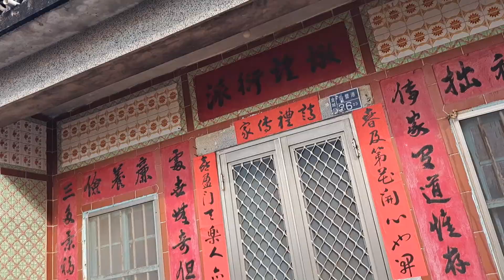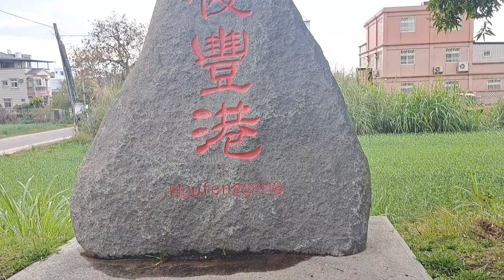Kinmen County, Houfeng Port 金門縣，後豐港 EP1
超越一切/一人工作室。

暱稱：K

本名:洪進忠

發任何電子郵件給我，請勿發送任何連結。

請直接說明。

賛助者或朋友

支持我，我只收現金。
預防，銀行詐騙，^^

我家和我
住址:

每日 ，12:00-14:00
這個時段，我在家

任何國籍，支持者或朋友，可以在這個時段，
前往我家，找我。

入境或出境

海關規則：
每人最高可攜帶的金額，新台幣:100000元，
超過需報關，別超過。

如果是慈善捐款，信托基金，一樣，攜帶現金。
旅行費用，請從受益人賛助款，直接扣除。

例如，我是受益人，
手續費，就是旅行費用，食宿，機票全包含在內，
直接從我的賛助款，全額扣除。

為保護外國支持者或朋友，100%，預防詐騙，
請注意以下內容:

1.
不要與我們國家任何人談話，台灣和金門，
任何人，包括政府員工。

不要與任何居住在我們國家的外國人談話。

不要與任何連結頻道談話。

不要委托台灣駐外國的工作人員，
或在你們外國公司工作的人
或在你們國家從事任何工作的人

以上，全部選項，，請勿委托交付任何物品。
或一起旅遊，商業合作。

如果是支持者，支持我，請親自找我
到達金門，抵達頻道我家視頻地點，
見到我家的人，只需表明找我。

一樣，不能交付任何東西，請在門口等著。
驗證完身份，交給我。

談話地點或交貨地點，
不是面對面，在我家，就是騙子。

我是一人工作室，，如果你指派的人，如果沒找我，
就是詐騙。

預防騙子，惡搞我家其他人，尤其是長輩，
邀請父母吃飯或拍照，簽名等，這是詐騙。

如果你見的人不是我，
，無需交付任何物品，直接無視，回國。

任何支援，必須見到我。

電信駭客使用綠色應用，竊取我的支援電郵，
有以下這種二種情形:

1.駭客點擊回覆我的支援電郵，
註冊賛助者給我的帳戶。
任何平台帳戶或支付帳戶，
當假代表，假代理人，代表我收錢。

2.回覆我的電郵，通知你，
轉入其他銀行帳戶。
只要駭客轉入的帳戶，與我播放清單的帳戶，
不同，
記得訴訟，取回支援款。

3.點擊我的支援電子郵件，通知你或你的委托代表
，前往非視頻地址見面，，只要不是在我家，
拒絕前往。

任何外國人，只要你被騙，沒錢訴訟，
受害者，組成受害者聯盟，
由你們國家政府，代你們訴訟，取回資金。

我的播放清單：chunghwa post
有我的銀行帳戶列表。

我的播放清單：mobile virus
有駭客的病毒應用程序列表

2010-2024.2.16，此期間，發電郵到我的信箱，
任何國家朋友，或企業代表，

你的支援款，我沒收到，，
任何台灣詐騙集團，點選我的電子郵件，
在台灣或金門，開設任何公司或買任何東西，
請在你們國家的法院訴訟，確認，
攔截我電子郵件的人，或者我回覆過電子郵件，你的銀行，
法定指定代理人，業務侵占。
訴訟後，確認支付平台小偷，無論多少平台假貨。
請拒絕騙子道歉，，直接回收偽成功人士們，
在台灣建立的任何事業體，謝謝

我指，，任何綠色應用程序

我從未安裝過。

這些程序是駭客，主要作案工具，應用程序。
1.Finder
2.WiFi
3.FACM，，透過WiFi啟動的程式，
該應用365天，亮藍燈，無法關閉。

4.RCS settings
5.Wlan test，，透過WiFi啟動的程式，

6.殼層，此應用程式，具備所有檔案存取功能

7.鄰近裝置
8.數位建康
9.smartthings
10.權限控制器
11.即時轉錄和聲響通知
12.FacFunction，，透過WiFi啟動的程式，

13.Imslogger，，此應用程式，具備所有檔案存取功能
14.檔案(藍色)，，藍色檔案應用，2個，存取手機所有檔案，並具有增設任何連結檔，指直播或連結頻道，帖子等，崁入設定。
15.smartthings，，2個，遠端控制，存取。
16.系統使用者介面，，13數字符號應用程式，
，此應用程式，具備所有檔案存取功能。
17.啟動器，，，透過WiFi啟動的程式，
18.尋找我的手機，，，透過WiFi啟動的程式，
19.語音喚醒，，，透過WiFi啟動的程式，
20.模式與日常行程，，，透過WiFi啟動的程式
21.service mode，，，透過WiFi啟動的程式
22.DeviceKeystring，，透過WiFi啟動的程式
23.IMS service，，，透過WiFi啟動的程式，
24.多功能操控，，透過WiFi啟動的程式。
25.工作設定檔，，透過WiFi啟動的程式。
26.儲存空間管理工具，黑色齒輪標誌應用
27.Android 白色
28.Android 黑色
29.Android 藍色
30.Android 綠色，內建修改應用，例如，下載加速器

不止這些。

台灣谷歌在我帳戶，違法安裝的工作列，
以及病毒連結的電影檔案。

駭客在谷歌帳戶，開設二個工作列，或其他隨附聊天群組，均有設房間密碼，這是100%，違法行為，
架空我們手機用戶。
我曾回報過谷歌，數萬次。

駭客們帳戶二分法，二進一登入模式，
已被我完全識破。

請你打開你的youtube工作室，，
然後隨機點選一款遊戲，，進入遊戲遊玩，，
我們假設10分，
你跳出遊戲，確認你已開的網頁youtube工作室，
如果你發現，網頁需重刷，帳戶卡在登入介面，
當你點擊後，重新登入，，無需密碼，
確實，你的帳戶，已被駭客踢出使用過。

請確認，
你的谷歌帳戶，上排工作列是否顯示，linux登入
你的谷歌帳戶，下排工作列是否顯示，一堆與你同機型的廠牌。
然後，你先確認你的工作列，增加多少，
無論是上排和下排，，請一一點選，
並直接徹消他們所有用戶的存取權，全部，
直到只剩一個為止。

駭客在回避查緝，會將上下二邊，同時顯示linux，
或用戶顯示linux，
但是駭客存取的所有工作列全顯示，手機型號。
提醒你，上和下，都不是用戶。
都是駭客工作列。
本尊和假貨，對調的概念，無論多少假貨。

即使你不下線，他們駭客能用這招，
直接存取我的帳戶，和任何人帳戶。
請確認自己手機，是否相同問題。

網頁瀏覽器記錄，點一下，是否能直登帳戶，
一樣，免密碼，，你清掉網頁，
如在使用非無痕模式，是否顯示白色G。
這個跟smartthings，此應用程序有關係，
他們駭客，遠端登入用戶帳戶的方法。

公告：前往地點或轉入帳戶與我頻道不同，
請直接配合你們國家，警察逮捕騙子。

駭客利用他們自己在谷歌帳戶，
開設的二個工作列，

設置推薦或募款，無論做任何事，
都與我無關係。

請勿購買任何股票，虛擬貨幣。

我和台灣，金門，任何人
任何公司，任何頻道，任何組織，任何協會

個人或團體
100%，無合作關係

包括中國，香港任何連結頻道，無合作關係。
任何公司駭客，使用違法安裝垃圾應用，
遠端控制，自動播放頻道。

請無視駭客。
所架設的任何連結帖子或連結頻道，
毫無幫助，無視即可

仔細注意這個app》數位建康，
這個app是病毒源頭。
有連結75-77個應用程序。
播放清單:mobile virus。
自行查看。

任何公司駭客，任何國籍。
如果使用手機違法安裝的安卓，
白色安卓，黑色安卓，藍色安卓應用程序

或四個電話標誌app，相同標誌的電話應用程序。

跨裝置談話應用程序，鄰近裝置應用程序，

或綠色內建安卓，經修改後的多功能安卓，與你談話。

外國人，你的談話對象是他們，
在手機直播的任何國籍人士，或官員。

根本無人與你談話。
不是我，我沒跟任何人談話。

我只有發電郵或訊息給你，讓你每次確認。
通知你確認帳戶和病毒應用，
確認電郵，還有確認對象。

我的Facebook 帳戶1：雷真

第一則帖子，就是範例，看清楚。
竊取我的支援款，自行使用，他不是第一人。
我們國家就一堆人了。

如果你派的代表，故意截去用，
透過你們自國法院訴訟

我的Facebook帳戶2:洪進忠
帳戶2，是實名帳戶，
有其他案例。

先確認多少貪污官員。
包括支援國的所屬銀行。

任何國籍駭客，
透過他們應用程序，365天，24小時，
存取我的帳戶，複製我的手機任何影片。
包括電腦，任何未知使用者，複製我的電腦
任何遊戲影片
只要駭客沒欺騙人，沒差。
如果駭客有利用影片，欺騙外國人，
與我帳戶不同，直接逮捕。

我的帳戶很清楚，無任何外匯記錄。
駭客截了我賛助，買了任何東西，開了任何粉專或頻道，
訴訟，透過你們國家法院，
全部法拍，取回資金。

政治與玩家無關。

遊戲競技只有勝敗，別扯到其他地方。
合作對象，0。

別找藉口，別讓騙子一直找藉口，即使是明星。
我說一群白痴，根本沒搞懂，先確認你談話對象是誰

各國支援代表，
因為，我沒收到你的東西，訴訟拿回。
即使是同遊戲，任何頻道，無支援必要，
台灣，中國任何遊戲頻道，我從未看過。
因為，駭客他們會無限增加頻道，一直換人
，刷我手機，自動播放。
100%，不認識，不是我的朋友，別理他們。

駭客一直送檔案，到我的機子，
不管是不是名人，我沒義務，
浪費我的時間金錢，
幫你推送。
我說，我們國家的人，除非你有支援我，
你的支援對象，不是我耶，白痴。
帳戶看一次，我不可能永遠義務性質，
當志工

外國友人，先確認截我賛助是誰，先別管我們國家的人
確認，
包括你們駐台灣或金門代表， 是否被綁架，
是否被台灣政府或娛樂公司誘拐，
簽了其他合約，因為你們不懂中文，只要受騙，
有法律文件原版，透過國際法院訴訟，取回資金。
直接召回，徹換人選
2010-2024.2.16，任何外國支援代表，我沒見過。

我是經常24小時，前往超商吃飯時，
經常有看到外國人，^^，
或常看到從事工作的外籍勞工而已

2024開始，，
如果你是支援者，賛助廠商，或朋友支援，
採現金支援，
如果，你還是想用匯款，，
播放清單：chunghwa Post，
我的帳戶看一次，
，無論你的金額多大，
一日匯款，美金，1000元以下，
你可以通知支援銀行代表，一次一百元，試匯，
請看楚銀行規則，，再寫匯款單。
建議，支援者本人親自前往銀行。
每匯款一次，使用JPG檔，送收據證明給我
我只要每日回傳銀行存簿記錄。
如果沒有，，那就是，支援國銀行詐騙，^^
100以下，只要任何銀行法定代表，騙了你，
你的損失不大。
我是玩家，不是youtuber